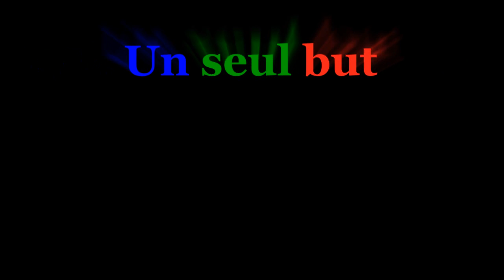Minecraft - Feed The Boudin - Episode 6 - Des problèmes... de riches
Salut à tous, c'est Herunim !

Nous nous retrouvons aujourd'hui sur Minecraft en compagnie de Badbhé, Littlenut et de river004768 plus connu sous le nom de River. Notre défi : construire une ville moderne avec les moyens et les mods offerts par le modpack Feed The Beast ! Pour cela, nous avons créé notre serveur privé : Feed The Boudin !
Dans cette sixième émission, nous allons vous expliquer les quelques problèmes que nous avons eu, et quelles solutions techniques nous avons mis en place ! C'est la dernière ligne droite avant le début de la construction de la ville !